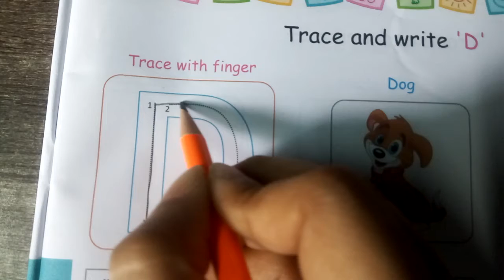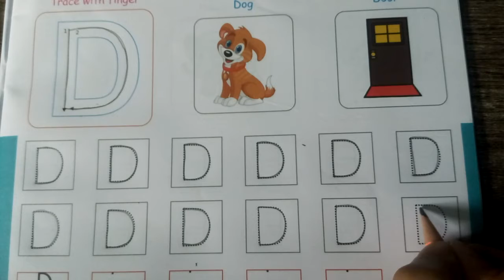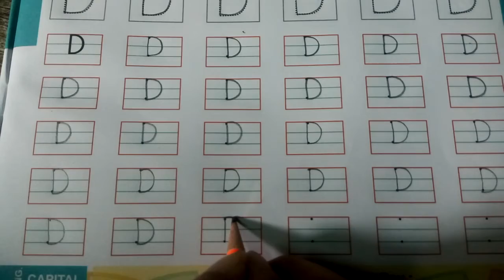GSEB | ENGLISH MEDIUM | KINDERGARTEN | NURSERY | TRACE AND WRITE " D "